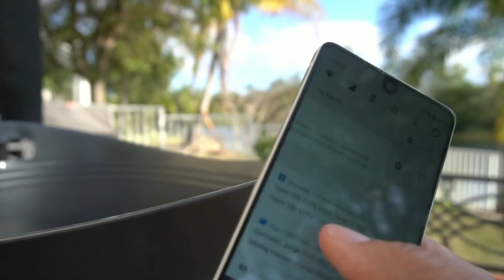Essential Phone Amazon Exclusive Halo Gray $449 for Sale!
Essential Phone Amazon Exclusive Halo Gray $449